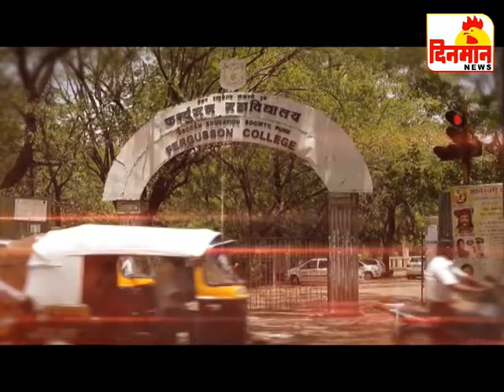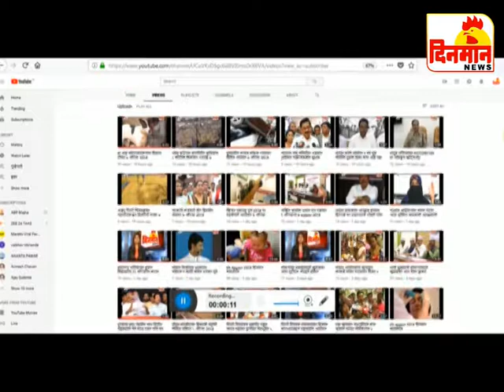11 July 2019 दिनमान बातमीपत्र